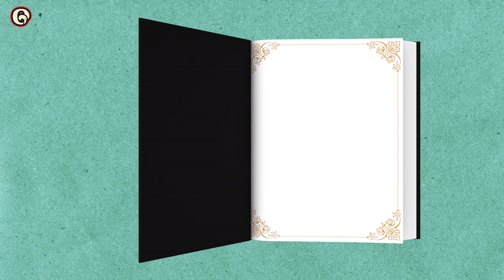The Most Extreme Foods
How adventurous an eater are you? Would you try a dish mainly made of blood? Or maybe seafood fermented in its guts? We put together a list of some of the most extreme foods. How can Greenland shark meat kill you? Are century eggs really 100 years old? Which extreme Irish food was a favorite of Henry VIII?